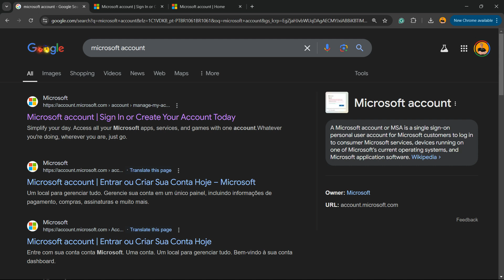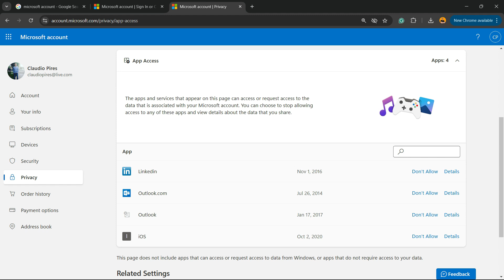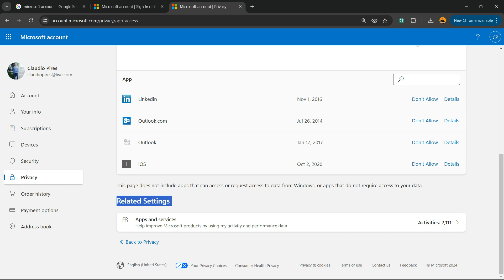How To Remove App Access From Microsoft Personal Account?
Are you concerned about apps or services that have access to your Microsoft account? In this step-by-step tutorial, we’ll show you how to revoke app permissions from your Microsoft personal account to ensure your data stays secure and private. 🖥️

🔍 What you'll learn in this video:
✅ How to check which apps have access to your Microsoft account.
✅ A simple method to remove unnecessary app permissions.
✅ Tips to enhance your account security and protect your data.
✅ Best practices for managing app permissions regularly.

Keeping your Microsoft account secure is easier than you think! Follow along and regain control over your privacy today.

📩 Have questions or need help with other Microsoft account settings?